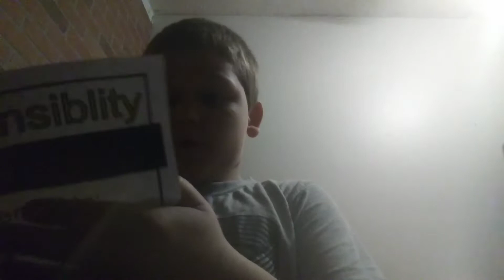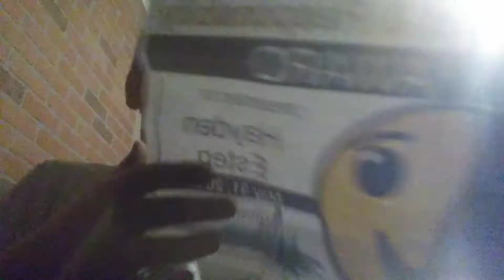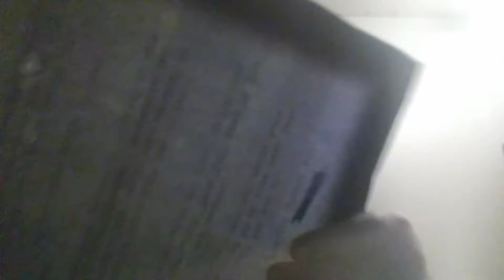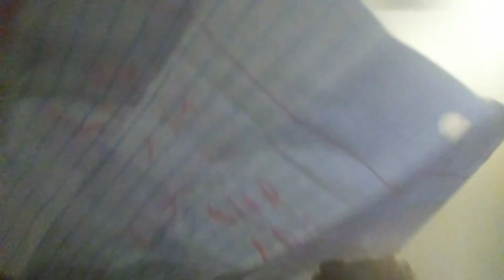A person mystery person mystery person